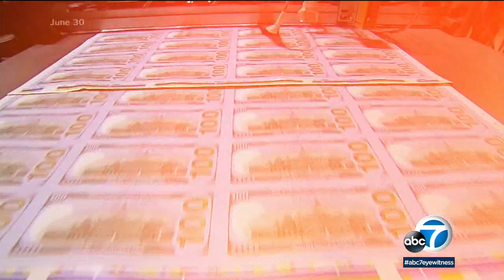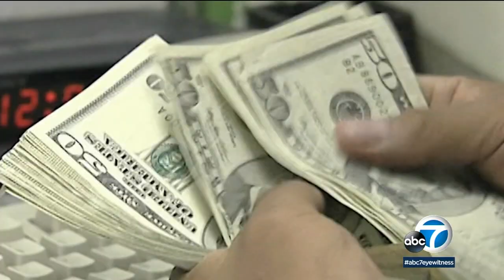Student loan interest resumes, inching closer to end of loan payment pause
After a three-year pause on federal student loan payments, Friday marks the first significant step toward restarting the process: borrowers are once again seeing interest accrue on their loan balances. MORE